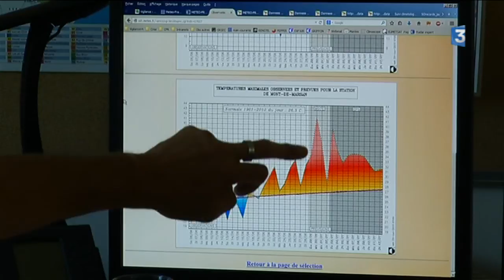Aquitaine : bientôt la canicule